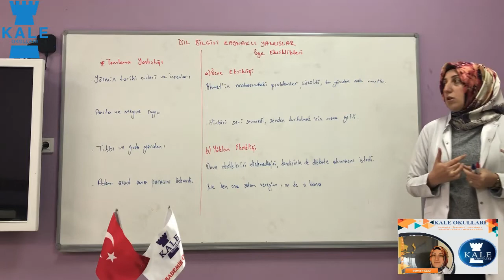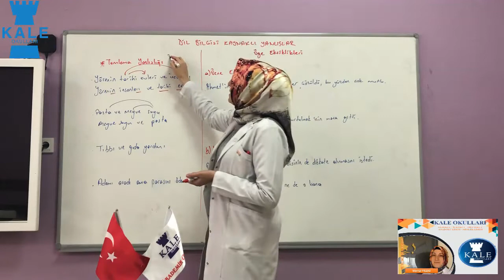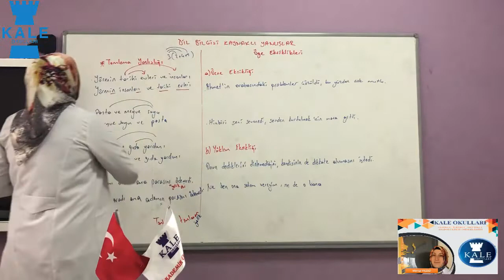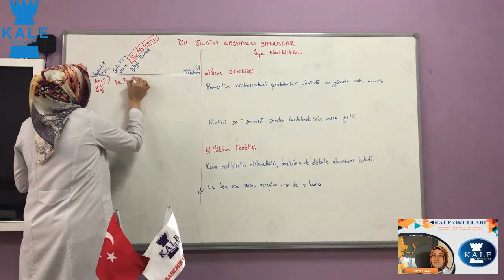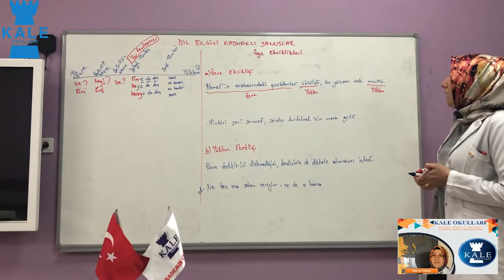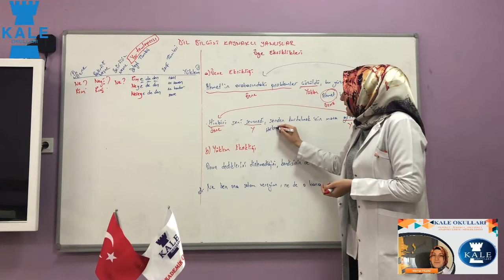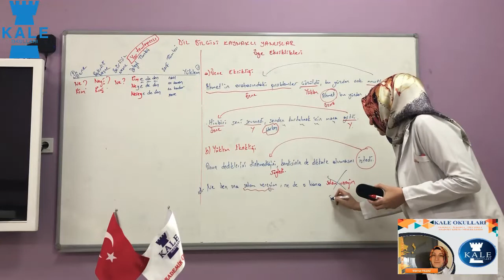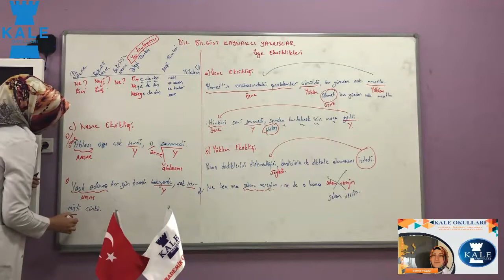11.Sınıf Türk Dili ve Edebiyatı Ders 1-2-3